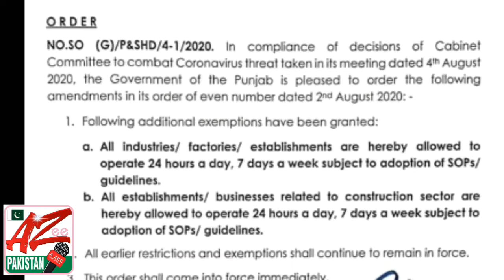coronavirus say kaise bacha ja sakta | factory main workers ko kesay awareness di jaye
coronavirus say kaise bacha ja sakta hai | Azee Pakistan youtube channel brings a interesting and unique stories